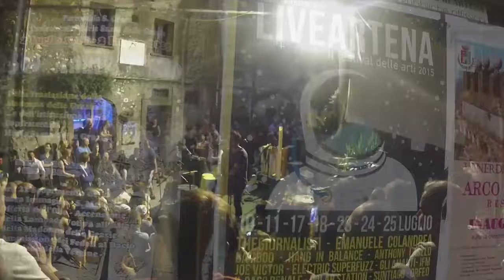Ráv Thomas [Solo/Duo/Trio/Full band] ("Astronaut" music video)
Ráv Thomas
has played with the likes of Chris Isaak, Jimmy Barnes, Toni Childs, Vanessa Amorssi, Ian Moss, Evermore, Wendy Matthews & Kate Cebrano. This list extends to over 50 major national and international names.

There's barely a venue left in Melbourne where he hasn't played - and many in which he's still actively performing; playing nearly 300 shows per year.

Having played every type of gig possible, in every setting, this makes Ráv Thomas the perfect choice for your next event, gig, wedding - you name it!